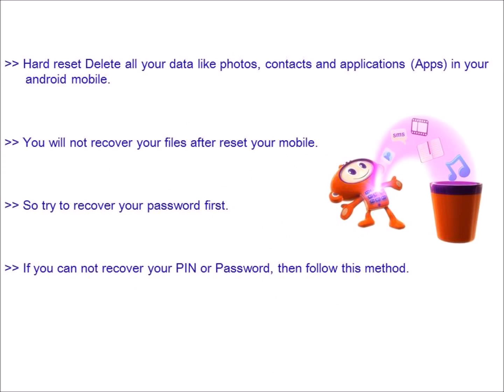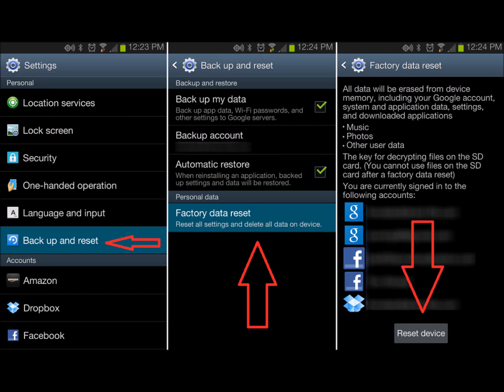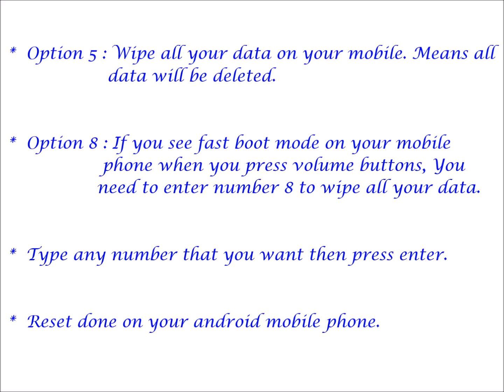Lenovo Tab 2 A10 70 4G Hard reset, Factory Reset & Password Recovery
Lenovo Tab 2 A10 70 4G  Hard Reset. You can easily unlock your android mobile phone for free. You do not need any software knowledge. Here we are also provide password recovery with android tools & drivers and With your Google account etc. Please note that Hard reset delete all your data from your mobile. You will not recover your data like apps, contacts and Files etc.

 Lenovo Tab 2 A10 70 4G Hard Reset :

   reboot menu.

 Lenovo Tab 2 A10 70 4G factory Reset :

   your settings.
   option.
   storage.